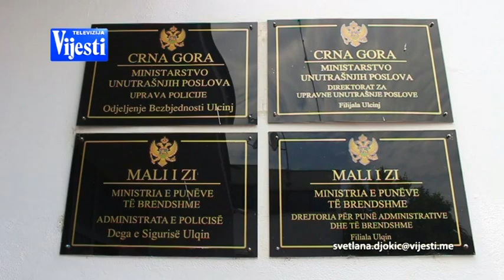VIJESTI U POLA 7 - ELEZOVIĆ OBDUKCIJA | Vijesti Online